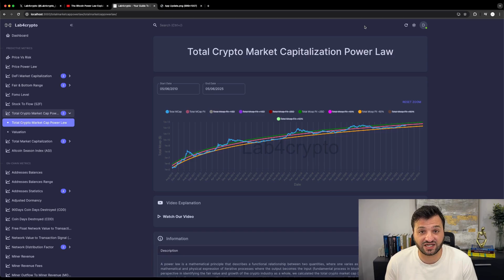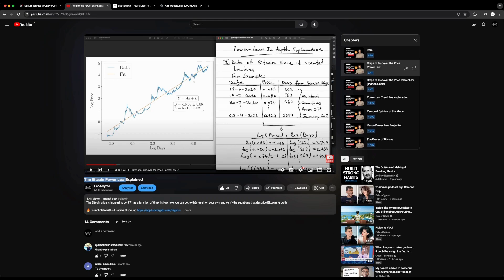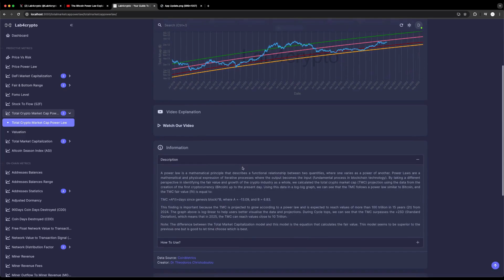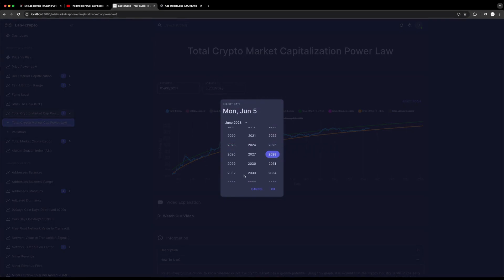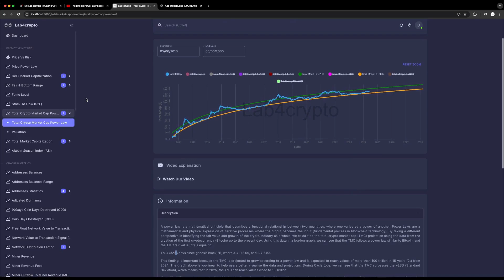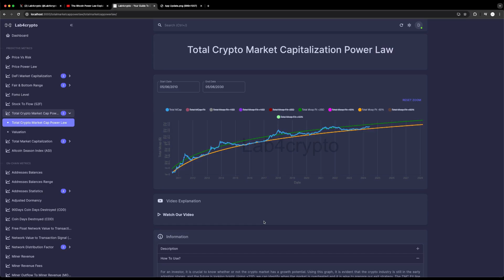10 Trillion by 2025. Is it Sustainable?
The cryptocurrency market has seen unprecedented growth, but how long will it last? This video explores the concept of the power law and its application to predicting the growth of the total crypto market. We provide a clear and concise explanation of the power law, backed by data, to help you understand the market's potential trajectory.